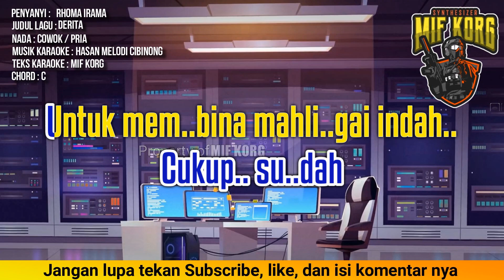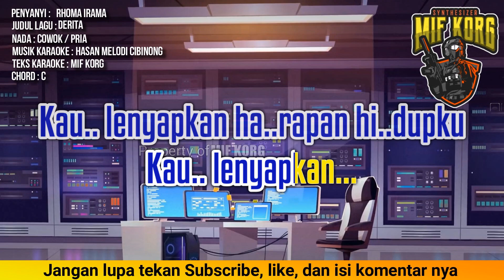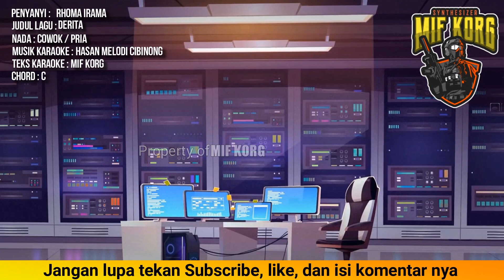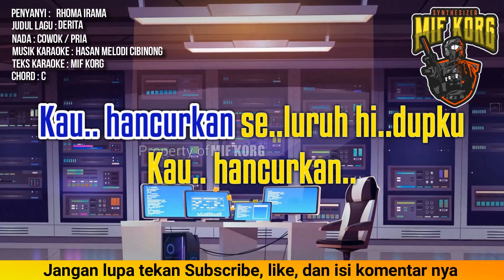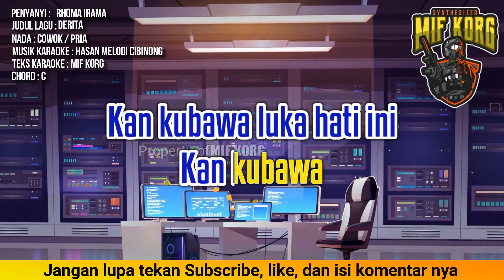Karaoke Derita Lagu Rhoma Irama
Karaoke lagu derita rhoma irama,
Karaoke lagu derita,
Karaoke lirik derita,
Karaoke rhoma derita,
Karaoke derita rhoma irama original,
dDerita rhoma irama karaoke lirik,
Derita karaoke lirik,
DERITA,
RHOMA IRAMA,
KARAOKE DANGDUT,
KARAOKE LIRIK,
Karaoke tanpa vocal,
Mif korg,

Dukung kami agar lebih berkembang lagi.